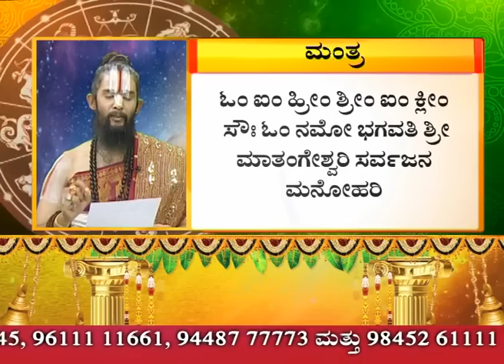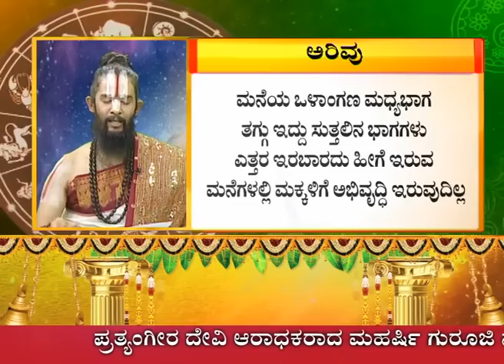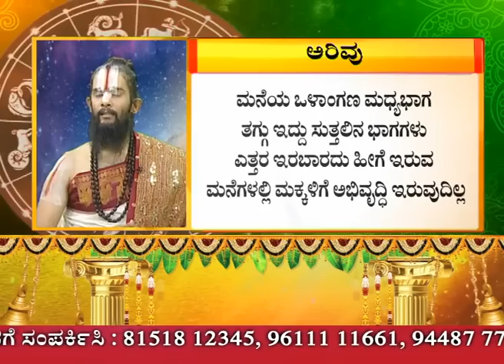ಎಷ್ಟೇ ಕಷ್ಟಪಟ್ಟು ದುಡಿದರೂ ಸಾಲ ತಿರುತ್ತಿಲ್ಲವೇ...?